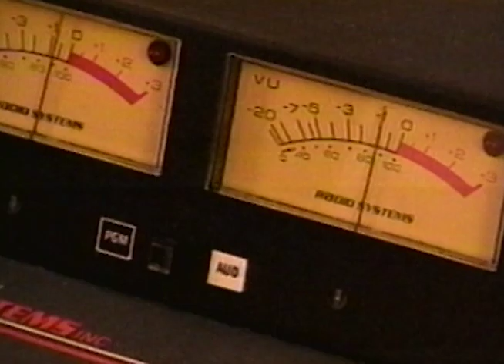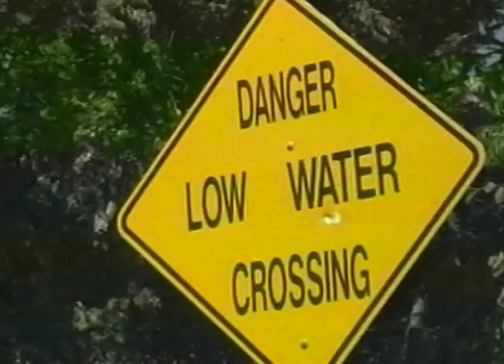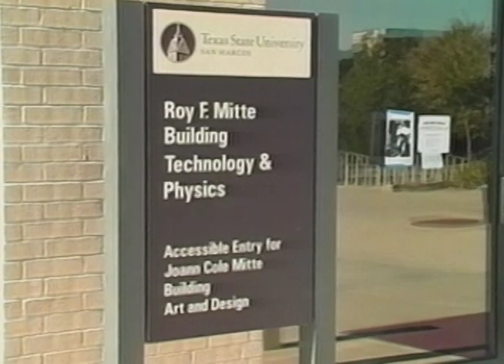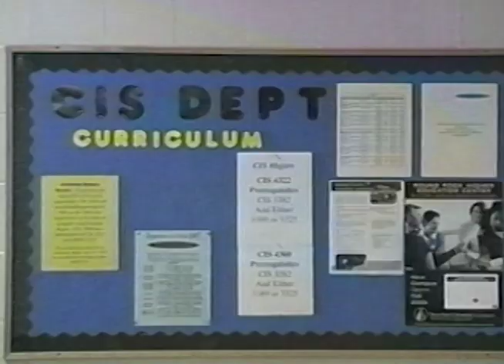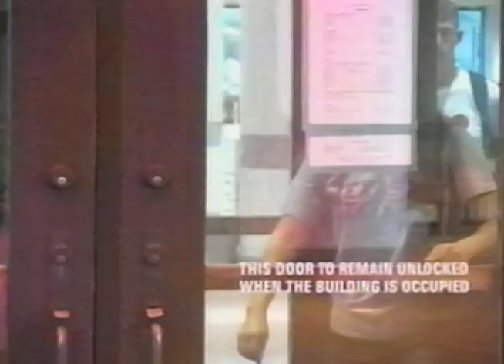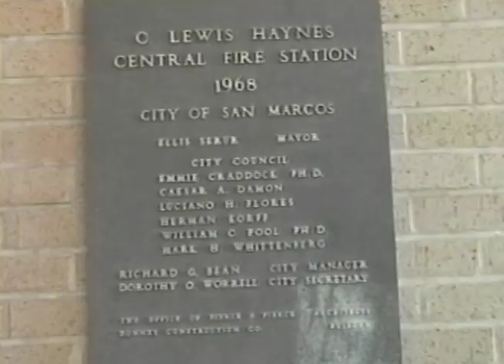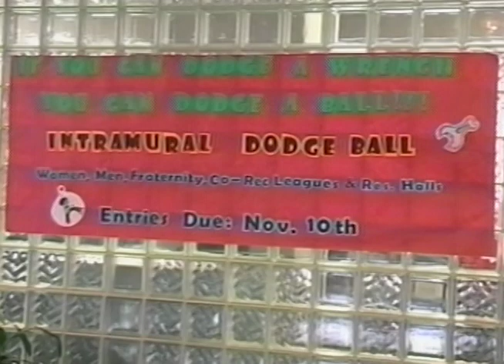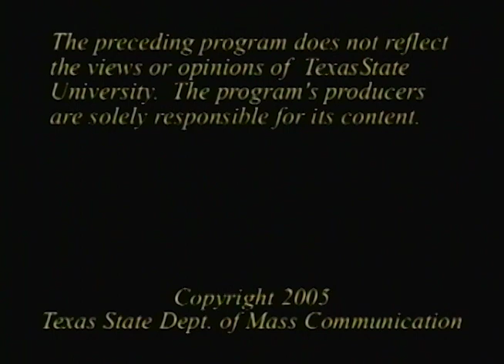Bobcat Update - Nov. 3, 2005